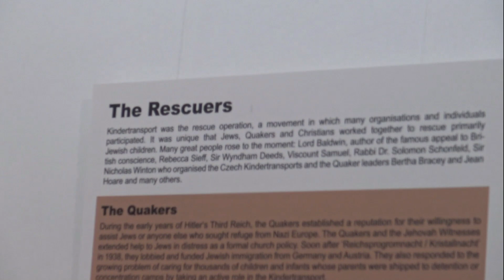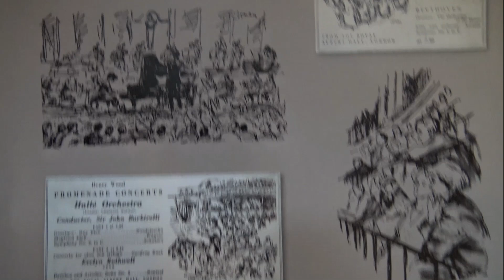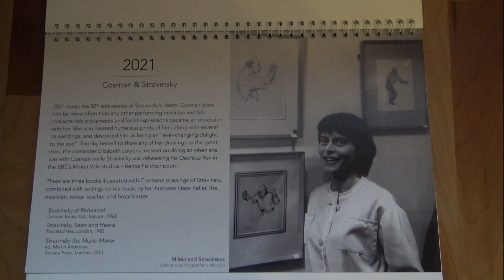Austrian Cultural Forum - Bach-Liszt, Clara Schumann, Schumann! [VLOG #5]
Captions on!

Back to a live audience (finally!) at the ACF in London, after the last one in October 2020. Tons better than playing to a recording device, for sure. I'm not putting full recordings up since I recorded the Bach-Liszt at St James's Piccadilly and the Wieck-Schumann Sonata in a studio recording

0:00 Getting there
0:27 Rehearsals the week before
2:58 Concert starts - Bach-Liszt Prelude
8:28 Clara Wieck-Schumann Sonata
14:48 Robert Schumann's Etude Variations on a Theme by Beethoven
19:21 After the concert - exhibition, flowers, calendar with sketches